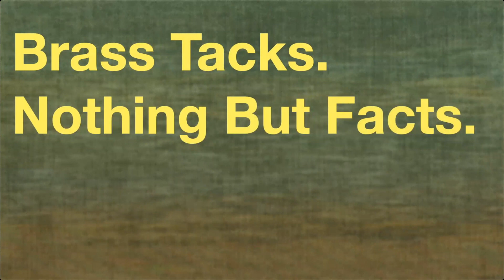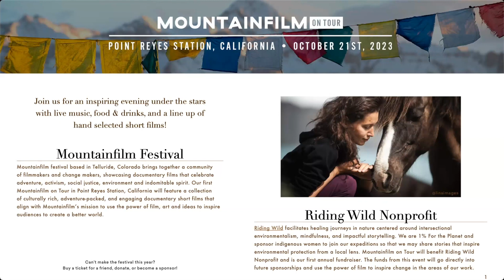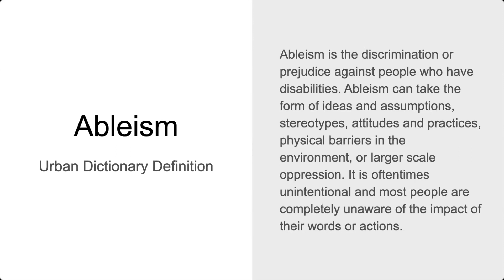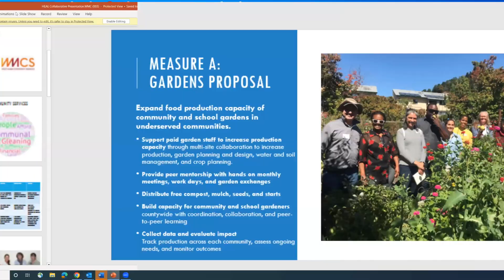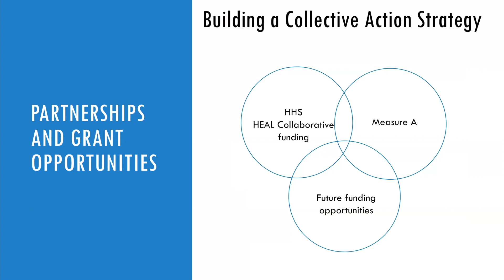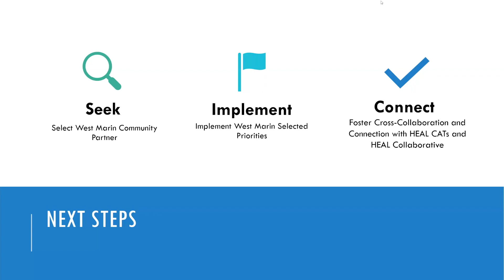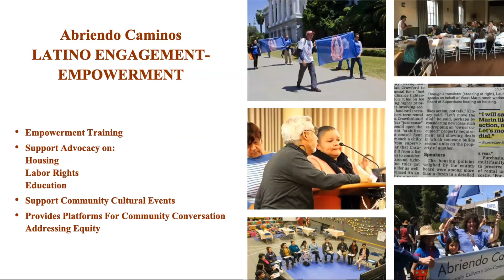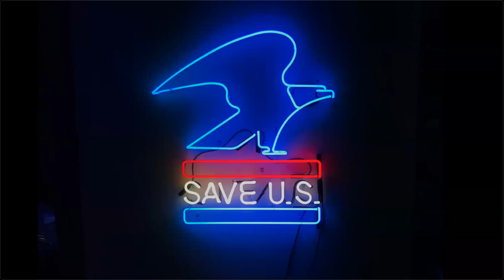Bolinas Community Meeting October 11th 2023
Thanks to all who showed up. More information and links to speakers information will be posted